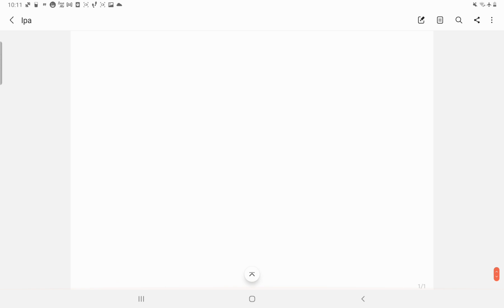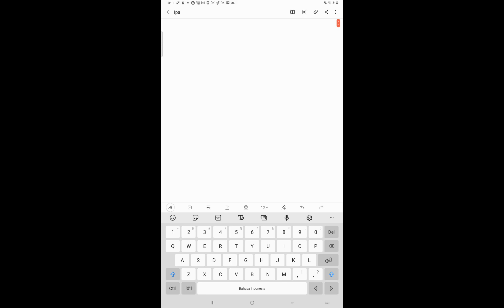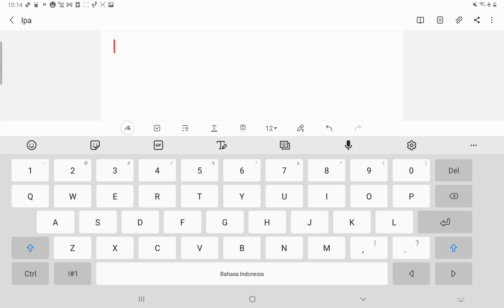tidak main game ganti jadi ipa